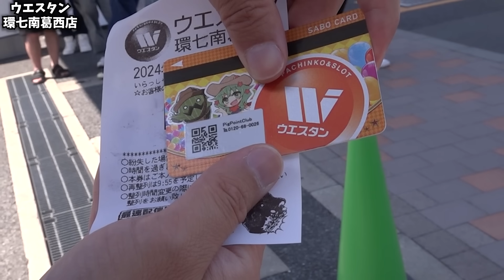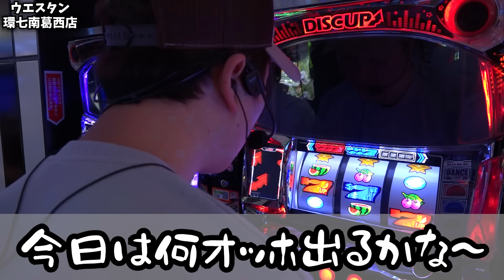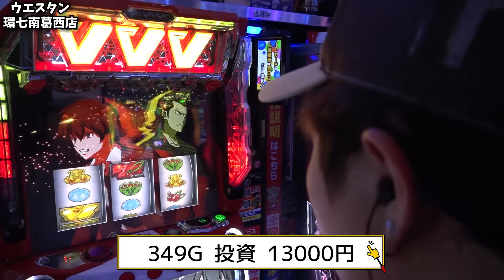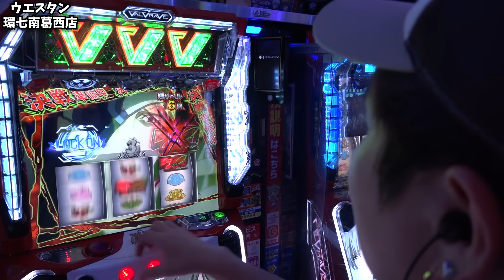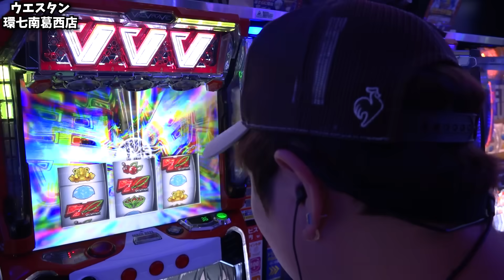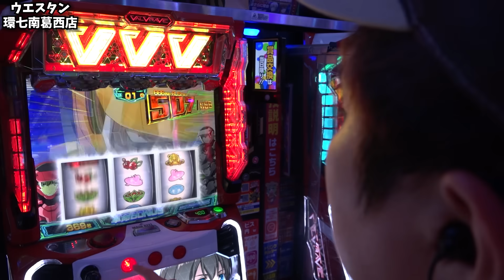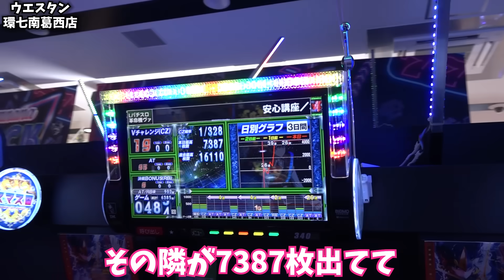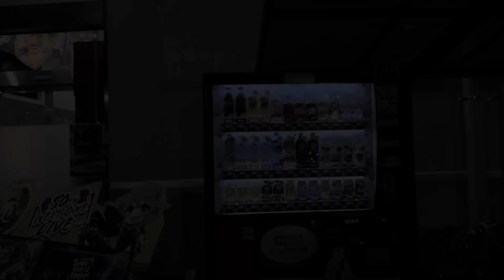【革命機ヴァルヴレイヴ】革命RUSHなし−5000枚!?とてつもなく凹んだヴァルヴレイヴを救います【sasukeのパチスロ卍奴#824】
収録：ウエスタン環七南葛西店

7月収録予定
7/10（水）佐賀県 ユーコーラッキー37鳥栖店 sasuke
7/10（水）佐賀県 ユーコーラッキー37鳥栖店ガイモン
7/11（木）千葉県 ウエスタン浦安やなぎ通り店 sasuke
7/11（木）千葉県 ウエスタン浦安やなぎ通り店 ガイモン
7/12（金）福岡県 ユーコーラッキー37太宰府店 sasuke
7/12（金）福岡県 ユーコーラッキー37太宰府店 ガイモン
7/13（土）宮崎県 EVO37宮崎 sasuke
7/13（土）千葉県 ウエスタン浦安やなぎ通り店 ガイモン
7/14（日）東京都 ウエスタン環七南葛西店 sasuke
7/14（日）千葉県 ウエスタン行徳店 ガイモン
7/14（日）福岡県 ユーコーラッキー37太宰府店 こりゃめでてーな 伊藤こう大
7/15（月）東京都 ウエスタン環七南葛西店 sasuke
7/15（月）東京都 ウエスタン葛西店 ガイモン
7/16（火）佐賀県 ユーコーラッキー37鳥栖店 sasuke
7/16（火）神奈川県 ビッグパンドラ井土ヶ谷店新館 ガイモン
7/17（水）宮崎県 EVO37宮崎 sasuke
7/17（水）宮崎県 EVO37宮崎 ガイモン
7/18（木）メガガーデン所沢スロット館 【Gの極】 sasuke
7/18（木）新!ガーデン春日部 ガイモン
7/18（木）新!ガーデン川口安行 ネイチャーバーガー
7/19（金）栃木県 ライブガーデン鹿沼グランドシティ sasuke
7/19（金）福岡県 ユーコーラッキー福間店 ガイモン
7/20（土）東京都 ウエスタン葛西店 sasuke
7/20（土）千葉県 ウエスタン浦安駅前店 ガイモン
7/21（日）千葉県 ウエスタン浦安駅前店  sasuke
7/21（日）千葉県 ウエスタン浦安やなぎ通り店 ガイモン
7/21（日）千葉県 ウエスタン浦安やなぎ通り店 こりゃめでてーな 伊藤こう大
7/22（月）福岡県 スペース666 sasuke
7/22（月）神奈川県 ビッグパンドラ井土ヶ谷店新館  ガイモン
7/23（火）東京都 SANCO梅島店 sasuke
7/23（火）山口県 ユーコーラッキー37宇部店 ガイモン
7/24（水）長崎県 ユーコーラッキー長崎駅前店 ガイモン
7/25（木）東京都 ウエスタン環七南葛西店 sasuke
7/25（木）東京都 ウエスタン環七南葛西店 ガイモン
7/26（金）福岡県 ユーコーラッキー37筑後店 sasuke
7/26（金）福岡県 ユーコーラッキー37筑後店 ガイモン
7/27（土）福岡県 EVO37久留米 sasuke
7/27（土）福岡県 ユーコーラッキー37夢パーク久留米店 ガイモン
7/28（日）東京都 ウエスタン一之江店 sasuke
7/28（日）東京都 ウエスタン西葛西店 ガイモン
7/28（日）新!ガーデン川口安行 こりゃめでてーな 伊藤こう大
7/29（月）神奈川県 ビッグパンドラ井土ヶ谷店新館 sasuke
7/29（月）福島県 ビックつばめ郡山店 ガイモン
7/30（火）福岡県 ユーコーラッキー37太宰府店 sasuke
7/30（火）神奈川県 メガフェイス1180座間 ガイモン
7/31（水）福岡県 ユーコーラッキー37筑後店 sasuke
7/31（水）長崎県 ユーコーラッキー長崎駅前店 ガイモン

▼頂 -ITADAKI- LINE@
line://ti/p/@gyh2739o